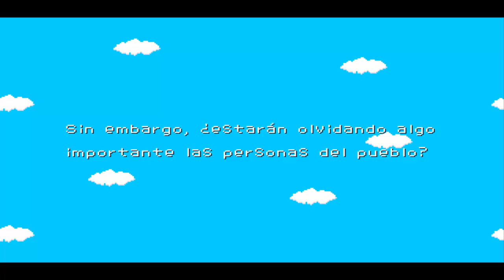Patty and Mr.Miles - Pt.1 - (Juego de horror y aventura) Muchos pagarían por ser así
Creo que aquí batí el record de no saber vocalizar xDDD